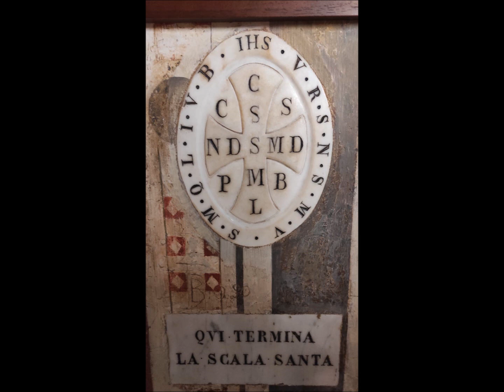Ritiro quaresimale a Subiaco - 4 marzo 2023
E' una presentazione fotografica della giornata del ritiro quaresimale vissuto da un gruppo di fedeli della chiesa del Domine Quo Vadis a Subiaco il 4 marzo 2023.